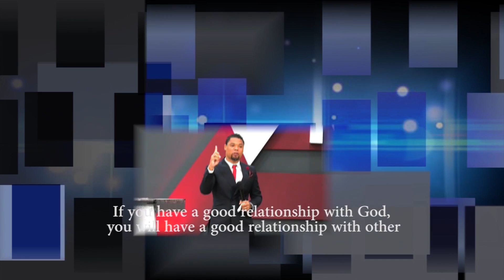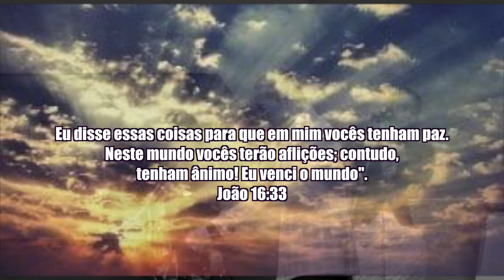Como Se Fortalecer No Senhor, Força de Deus | Tony Calado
Como  Se Fortalecer  No Senhor, Força de Deus, Presença de Deus, Deus fala, Esperar no Senhor,
Como Sair Da Fraqueza Espiritual, Restauração, Libertação espiritual, voltar ao primeiro amor,

Adquira o livro 1 “Pérolas Do Espírito” 2 "Profeta da Fé" e o CD Imersão aqui:

Milhares de pessoas têm sido transformadas para manifestarem Cristo no poder do Espírito Santo, aqui você ouve Deus e aprende a ouvir a Deus por ti mesmo. Mergulha nas profundezas de Deus.

Profeta Tony Calado